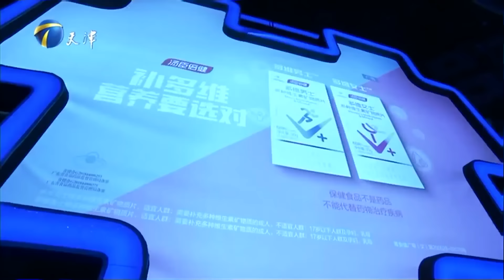渣男花傻女友钱四处聊骚 现场嚣张直言女友是提款机？现场观众都气愤不已《爱情保卫战》精彩看点